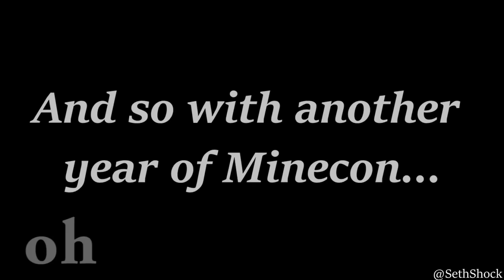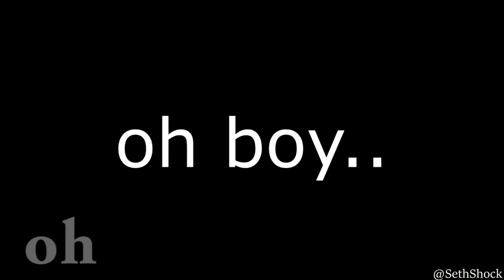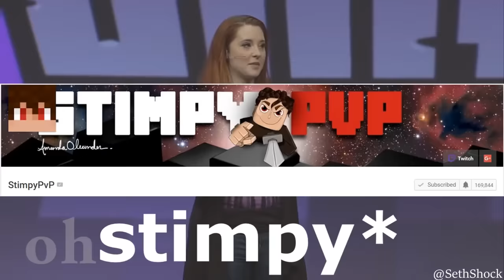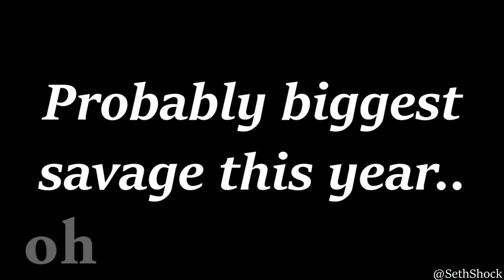Awkward moments from Minecon 2012-2016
watch the whole thing for a surprise at 52:04